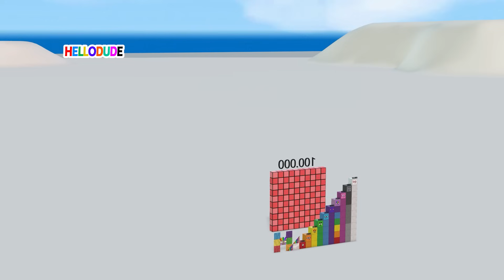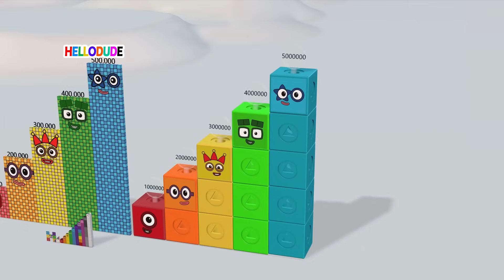Numberblocks Step Squad 700 vs 10,000 vs 500,000,000 Million | Learn Big Number Patterns!